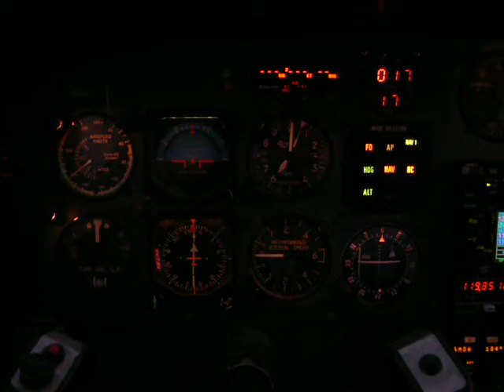Cessna 340 Flight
Way too early in the morning!